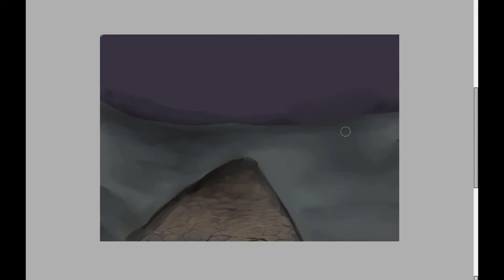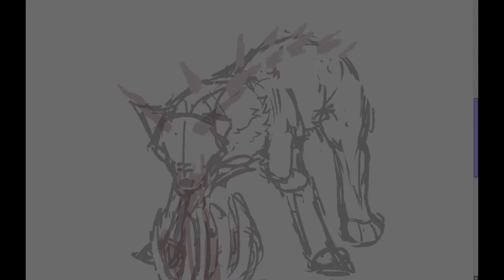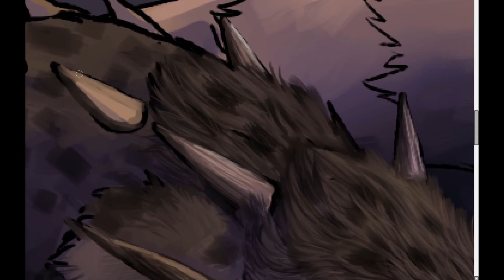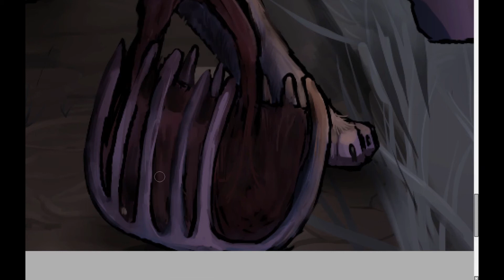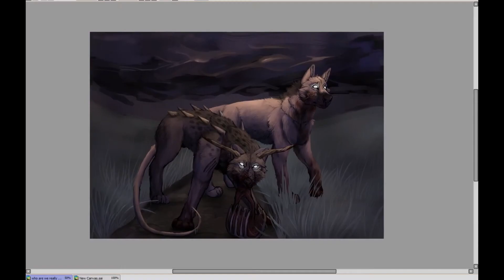Who Are We Really? (REMAKE) - Speedpaint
This is a redo of some drawing I did in 2017. I sort of lost that thrill when I get done a drawing, and I lost that motivation to upload videos to youtube or just share my life in public. I figured I go back and redo something that gave me that burst of confidence. When I finished the drawing I did in 2017 I felt like I accomplished something. So I made it again. And man, I'm proud of it.

-OTHER INFO-

Songs:
Florence + The Machine - Howl
Mother Mother - Hayloft II
Mag.Lo - Team

Programs: Recorded with ShareX and edited with Hitflim. Drawn in Paint Tool SAI with the XP Artist Pro 16